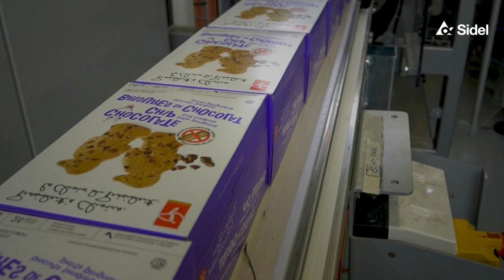Cermex BC combines tray packer and lid fitter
Tray forming, loading and lidding on a single machine. Ideal packing solution for Shelf-Ready Packaging or Retail Ready Packaging (Tray + Lid) with all types of lid handled (U-shaped lid, cross lid, etc.) to help retailers for easy opening and product identification. It also facilitates the refilling of the shelves by removing easily the top part and sliding directly the tray part directly on the shelf. Lid can be fitted inside (sealed with hot melt glue or simply inserted) or outside the tray. Speed: up to 26 blanks per minute depending on the product and collation. Customized product collating system and squaring guaranteed by evenly pressing the lid and tray.